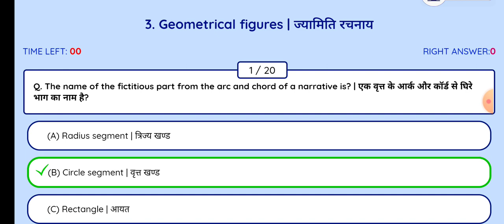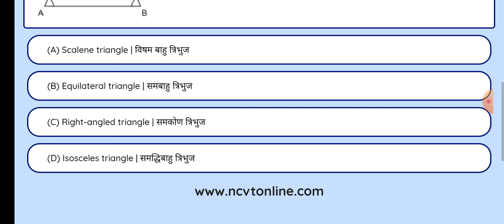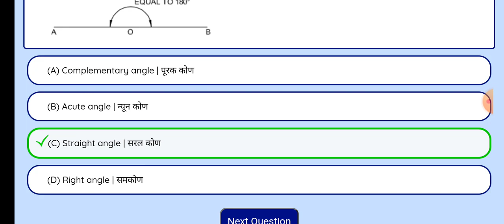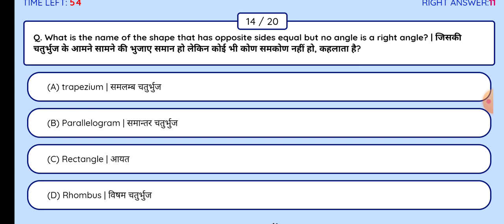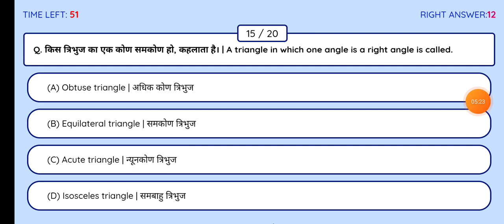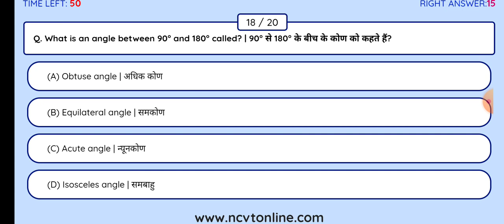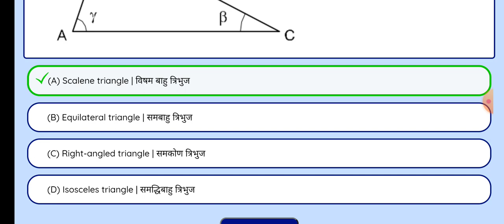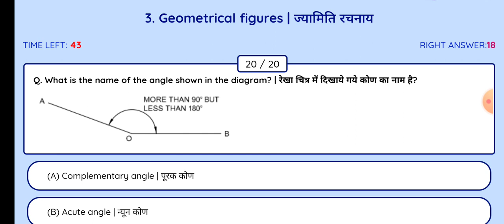Engineering Drawing 1st Year | Geometrical Figures (ज्यामिति रचनाएं) | Top MCQs | पेपर लीक हुआ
Geometrical_Figures_(ज्यामिति रचनाएं) | Top_MCQs | पेपर लीक हुआ

हमारे यूट्यूब चैनल पर आईटीआई से संबंधित सभी अपडेट्स जैसे कि एक्जाम अपडेट्स जॉब अपडेट्स प्रदान की जाती है इसके अलावा आईटीआई परीक्षाओं की संपूर्ण तैयारी के लिए सभी विषय के वीडियो लेक्चर यूट्यूब चैनल के माध्यम से सभी आईटीआई विद्यार्थियों तक पहुंचाई जाते हैं इसलिए जो भी विद्यार्थी आईडी परीक्षाओं की शानदार तैयारी करना चाहते हैं वह हमारे इस युटुब चैनल को सब्सक्राइब करें साथ ही साथ बैल आइकन को प्रेस करें ताकि सभी वीडियो अपडेट सर रेगुलर आप सभी तक पहुंच सके

यदि आप आईटीआई परीक्षाओं में 100% सफलता पाना चाहते हो तो हमारे सभी वीडियो क्लासेस को रेगुलर देखते रहे

आईटीआई परीक्षाओं के पुराने पेपर में आए हुए प्रश्न उत्तर इस यूट्यूब चैनल पर वीडियो क्लासेज के माध्यम से आप सभी आईटीआई विद्यार्थियों तक पहुंचाए जा रहे हैं इसलिए ज्यादा से ज्यादा संख्या में इस युटुब चैनल को आईटीआई विद्यार्थियों के साथ शेयर करें

best project in ITI College
best project ideas for ITI students
ITI electrician project
best project
electric Train project
welcome Pvt ITI College Jaipur
Engeneering_Drawing_Introduction #(इंजीनियरिंग_ड्राइंग_का_परिचय)
ITI_CBT_Exam_🖥️Demo🖥️
ITI_Exam_से_पहले_📸Video📸_अवश्य_देखें

ITI_Exam-2023
Dgt/NCVT_की_ओर_से_खुसखबरी

आईटीआई कोर्स क्या होता है आईटीआई कोर्स इतना लोकप्रिय क्यों हैं आईटीआई कोर्स में सरकारी नौकरी आईटीआई कोर्स कैसे करते हैं आईटीआई कोर्स में क्या क्या लाभ होता है आईटीआई कोर्स कब किया जाता है आईटीआई कोर्स में कौन कौन सी ट्रेड होती है आईटीआई कैसे करें आईटीआई एडमिशन 2023 आईटीआई में सरकारी नौकरी की संभावना आईटीआई करने के बाद क्या क्या कर सकते हैं

*Railway मे Job के लिए अब ITI जरुरी | Big Happy News for ITI Students | ITI JObs in Railway Board |*

*ITI कोर्स के फायदे ही फायदे | Job Opportunities After ITI | ITI कोर्स इतना लोकप्रिय क्यों है ?*

*ITI New Exam Pattern-2023 |*

*Practical Marks*

*Sessional Marks |*

*ITI CBT Exam-2023 | Must Watch*

*ITI परीक्षा में पास होने के लिए महत्वपूर्ण महत्वपूर्ण*

👍सभी चैप्टर्स के वीडियो लेक्चरर्स

👍ITI CBT एग्जाम में पूछे जाने वाले MCQs

👍ITI 1st and 2nd year दोनों के लिए महत्वपूर्ण वीडियो लेक्चरर्स

👍 ITI CBT Exam में पास होने के लिए अवश्य पढ़ें